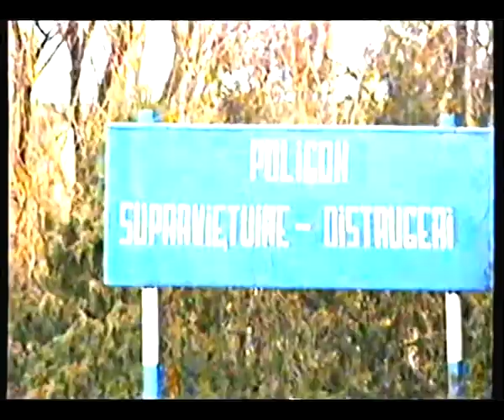Iar vin Americanii primul reportaj Burghisan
În urma cu 18 ani, mai exact pe 26 februarie 1999 (într-unul din mileniile trecute așadar), în emisiunea Scutul Dobrogei era difuzat primul reportaj realizat de Ion Burghișan. Căpitanul Ion Burghișan. Pe vremea aceea tot veneau americanii. Uitându-mă acum la noi cei de atunci, realizez cam cum ne vedeau ei pe noi.
Voi reveni cu amintiri din acea vreme, spre deliciul protagoniștilor de atunci, dar mai ales al urmașilor lor cei de acum.